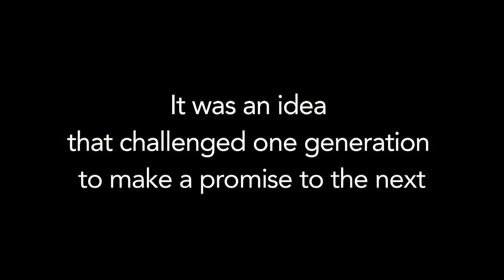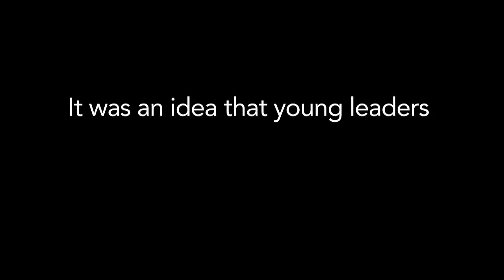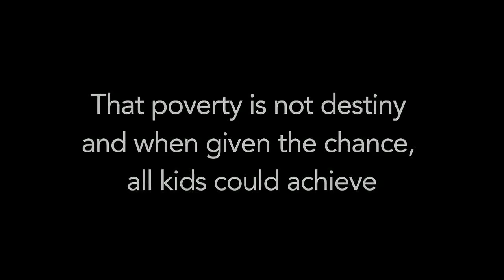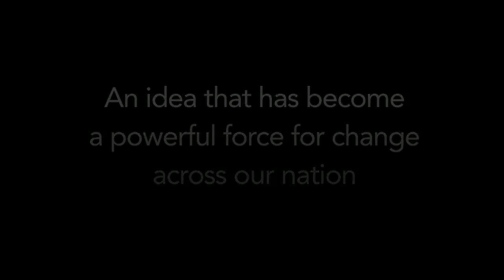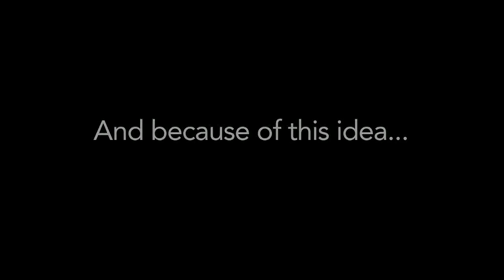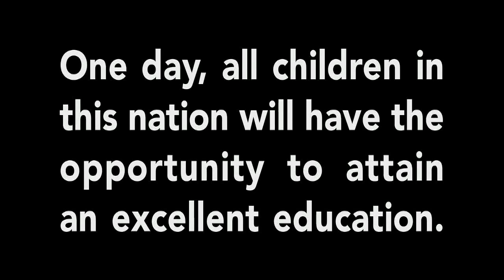The Story of Teach For America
One day, all children in this nation will have the opportunity to attain an excellent education.

This is the story of Teach For America, and a tribute to our Founder, Wendy Kopp.